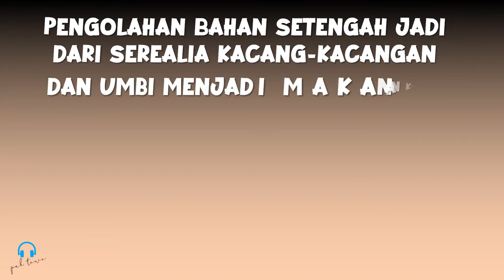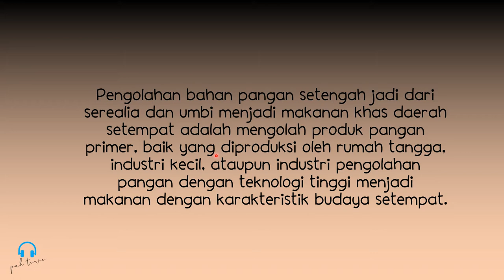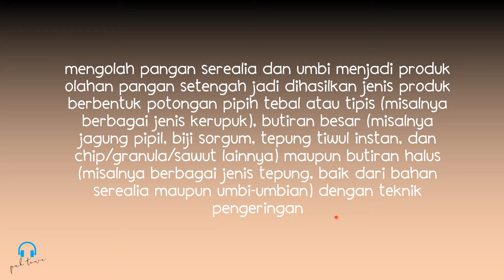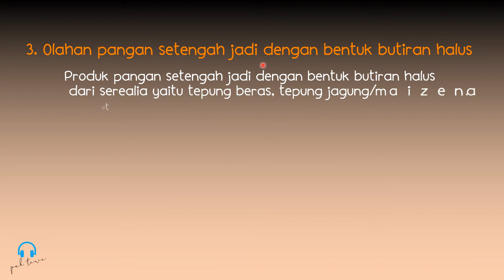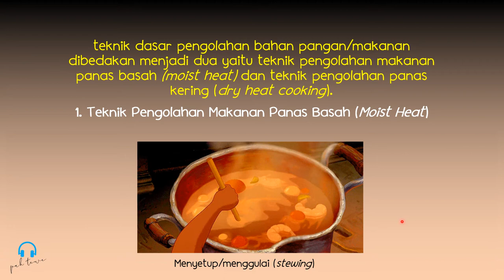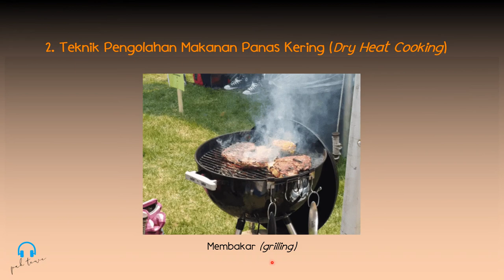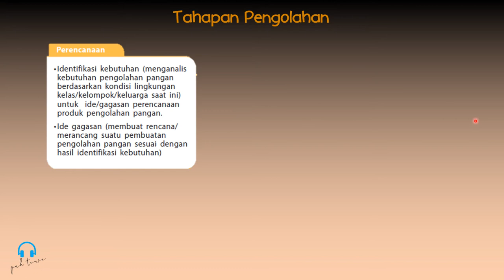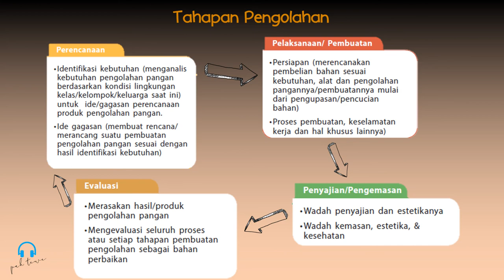PRAKARYA KELAS 8 Pengolahan Bahan Setengah Jadi Menjadi Makanan Khas Wilayah Setempat